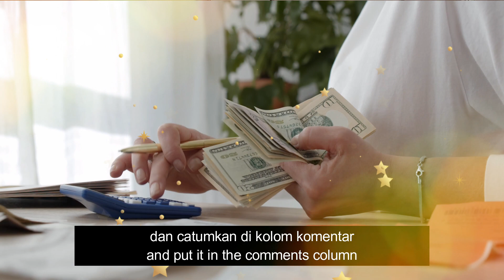Harga Baru?? Uang Koin 1000 Rupiah Angkulung Terbaru 2022 Mahalkan?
inilah Harga Baru?? Uang Logam 1000 Angkulung Terbaru 2022, jika kamu punya uang ini, jangan sebarangan kamu jual, cari yang benar benar membeli mahal, terimakasih,